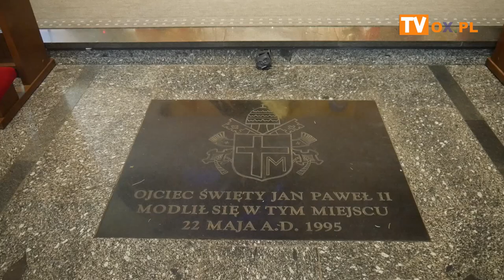Ustanowienie animatorów i ceremoniarzy służby liturgicznej Diecezji Bielsko-Żywieckiej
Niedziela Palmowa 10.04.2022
Kościół pw. NSPJ w Bielsku Białej.
Ustanowienie animatorów i ceremoniarzy
służby liturgicznej Diecezji Bielsko-Żywieckiej
w tym z dekanatu cieszyńskiego.